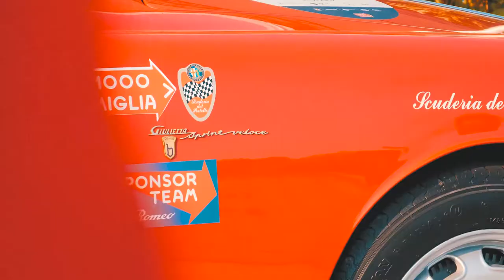Millemiglia 2018 • Valeggio sul Mincio (VR)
La Mille Miglia 2018 passa anche da Valeggio sul Mincio! Unica tappa Veneta del Giro!

Realizzazione by LmStudio Production